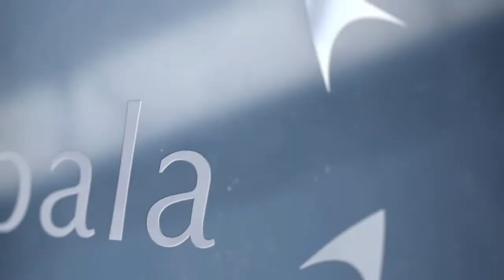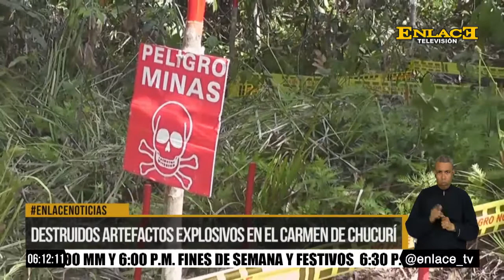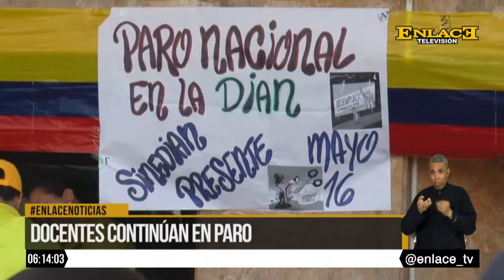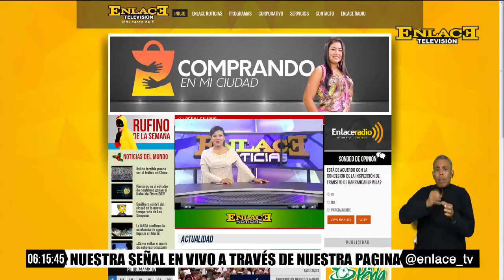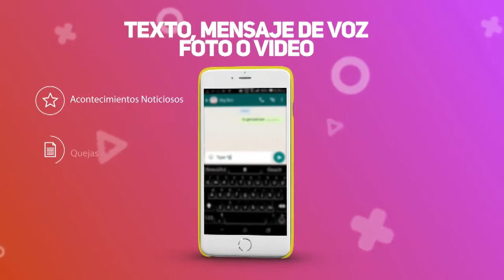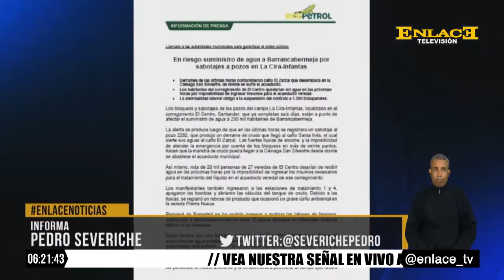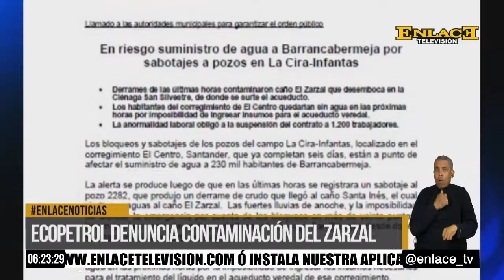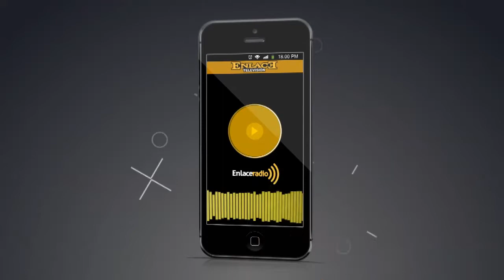ENLACE NOTICIAS EMISION NOCHE MAYO 23 DE 2017